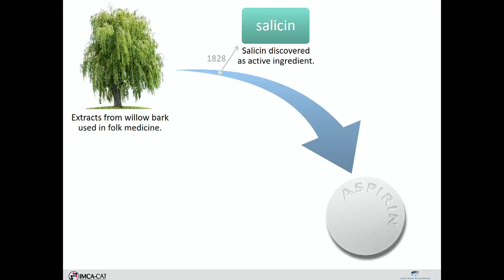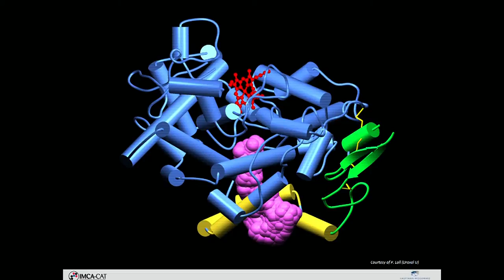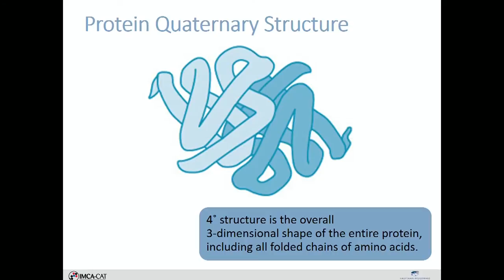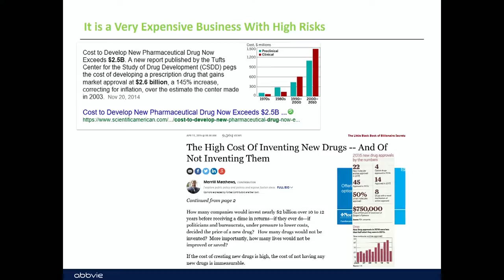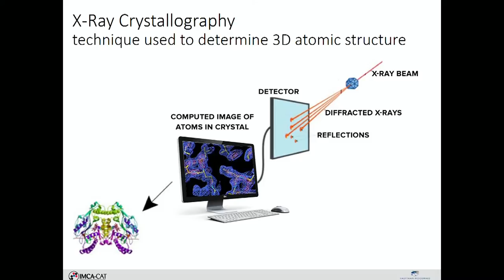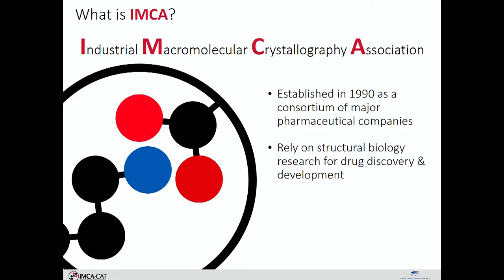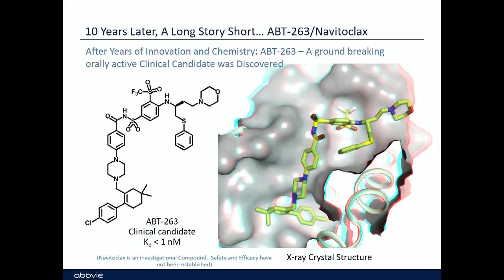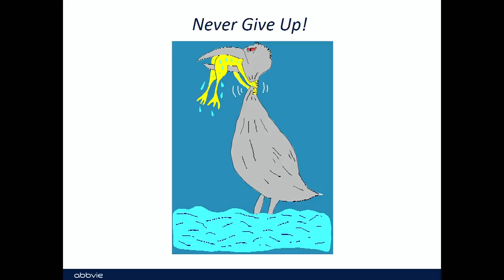Argonne Outloud: Shining a Light on Drug Discovery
6/22/2017 - Lisa Keefe, Vincent Stoll

Lisa Keefe and Vincent Stoll present on how light from the Advanced Photon Source at Argonne, reveals new insights that have allowed scientists to develop life-saving and life-enhancing drugs.